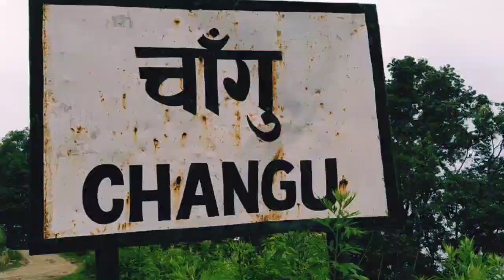Trekking of Changu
हाम्रो हिडाई बत्तीसपुतली शिल्पी थिएटर  बाट चाॅगु र फर्केर शिल्पी थिएटर सम्म । विश्व भरि कोरोनाले गर्दा माहामारी फैलिरहेको छ । नेपालमा पनि लामो समय लकडाउन भयो। अहिले केही खुकुलो भए पनि सार्वजनिक यातायातहरू चलेका छैनन। यहि समयको सदुपयोग हामी फरक, फरक ठाउॅहरू हिड्ने गरेका हौ ।
Our walk from Battisputli Shilpee Theater to Changu and back to Shilpee Theater. The epidemic is spreading around the world due to corona. Even in Nepal, there was a long lockdown. Although somewhat loose now, public transport is not running. We make good use of this time to walk in different, different places...
असार १९ गते २०७७
२०२०/July 3